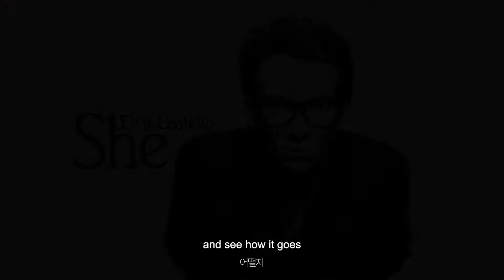LINES : Notting Hill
Can I just say no to your kind request and leave it at that?

hold the fort :
take responsibility for a situation while another person is temporarily absent
(남을 대신해서) 자리를 지키다[일을 봐 주다]

VIDEO CHAPTERS
00:00 - Intro
00:35 - The thing is..
01:05 - See if you could like me again
01:08 - I heard..
01:48 - not often in and out of love
02:05 - Can I just say no to your kind request and leave it at that?
02:29 - my relatively inexperienced heart
02:53 - There are just too many pictures of you
03:04 - That really is a real no, isn't it?
03:08 - I live in Notting Hill You live in Beverly Hills
03:29 - The fame thing isn't really real, you know?
04:00 - Goodbye